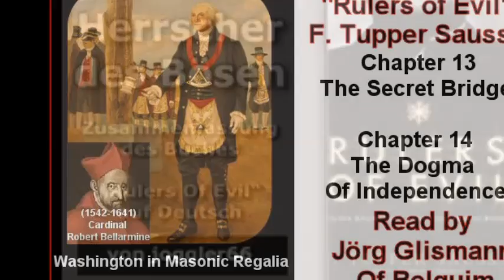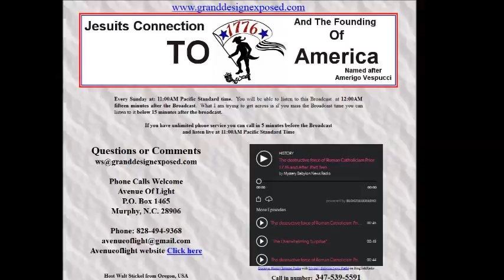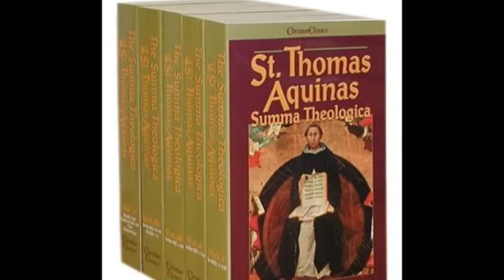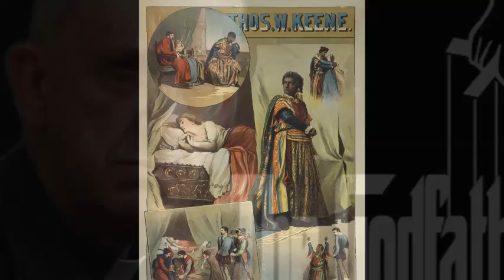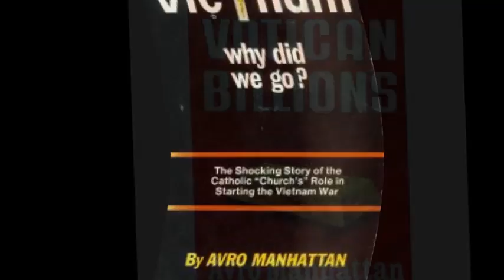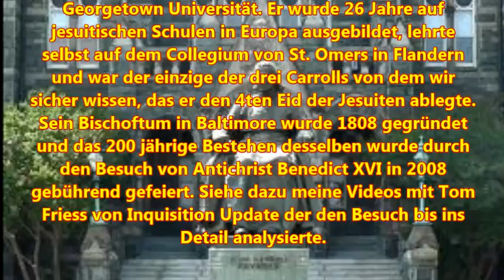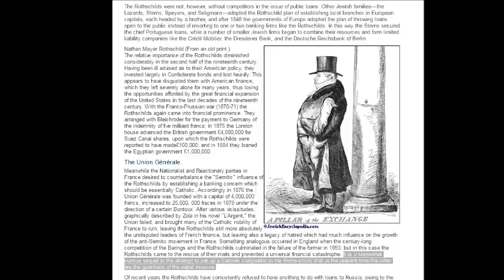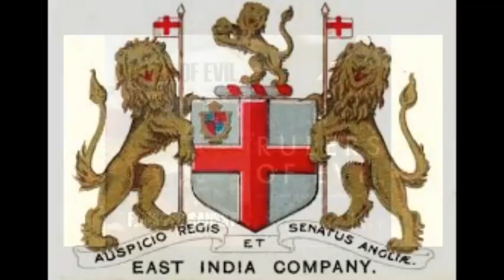Herrscher des Bösen - Rulers of Evil (6)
Epheser 6:11-13:
"11 Ziehet an den Harnisch Gottes, daß ihr bestehen könnet gegen die
listigen Anläufe des Teufels.
12 Denn wir haben nicht mit Fleisch und Blut zu kämpfen, sondern
13 Um deswillen ergreifet den Harnisch Gottes, auf daß ihr an dem
behalten möget."
Aber GOTT ist in Kontrolle. Es ist an uns um IHN zu erkennen und eine Wahl zu treffen, ob wir IHM oder dem verführerrischen Weg der Sünde und Lüge folgen wollen.

Video über den Eid der Jesuiten (in Englisch, eine deutsche Version wird in der Zukunft folgen)